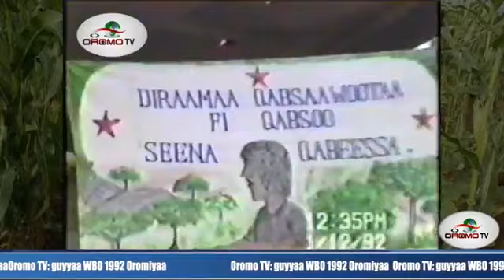Warraana.1992.ADDA BILLISUMMAA OROMOO DHAA WBO